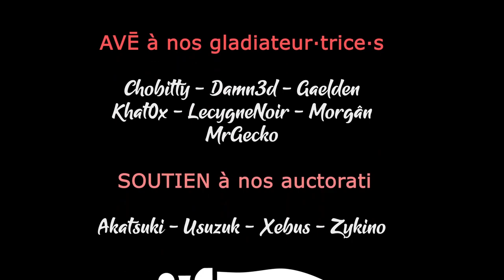TW Warhammer 3 - Ep10 - La résistance de la Forêt [FR][LecygneNoir]